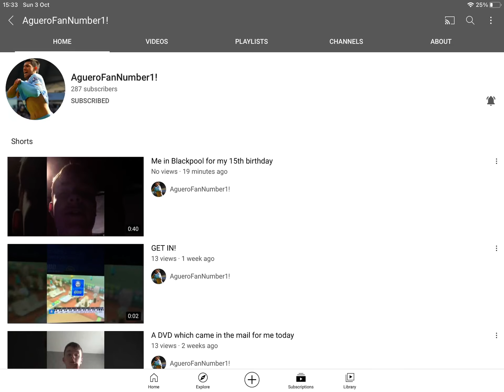Shout out to AgueroFanNumber1!